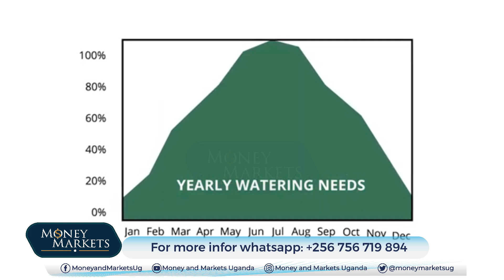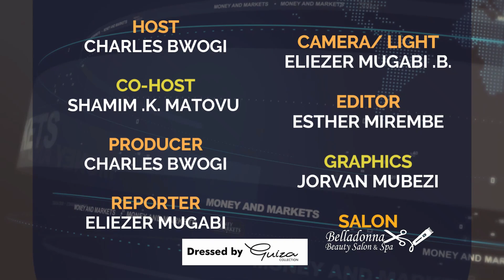Money&Markets S26 EP9 Seg2